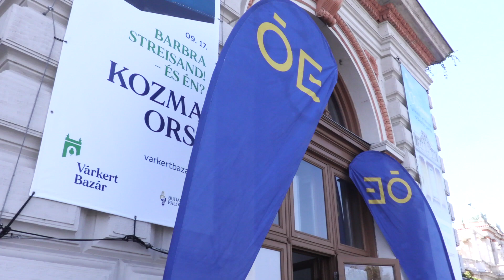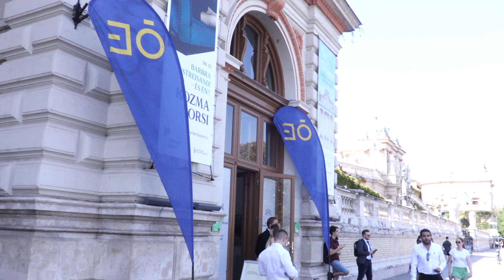Óbudai Egyetem tanévnyitó 2023/2024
Megkezdődött a 2023-24-es tanév az Évnyitó ünnepséggel. Üdvözöljük mind a 4175 gólyát, és sikeres tanévet kívánunk minden egyetemi polgárunknak!